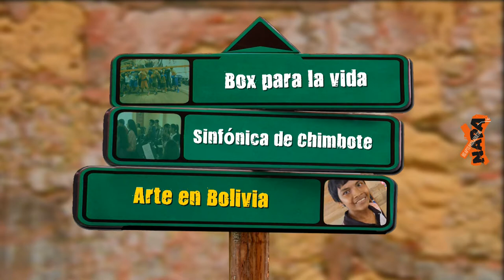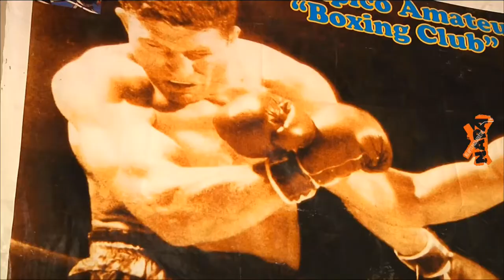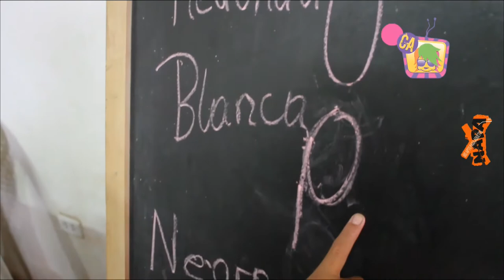Napa 586: Box para la vida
Llegó la gran final con nuestros amigos del colegio Fe y Alegría 23 de Villa Marías del Triunfo. Ellos juegan en los equipos azul y amarillo y veremos quién responde más preguntas sobre el reportaje de hoy: Box para la vida... Además desde Chimbote conoce a chicos que tocan instrumentos bien chéveres de música clásica, el ¡Me Llega! Y más en esta nueva edición de Napa, No Apto Para Adultos.